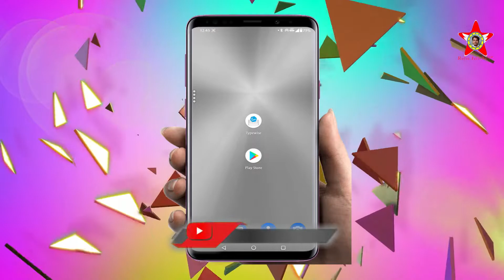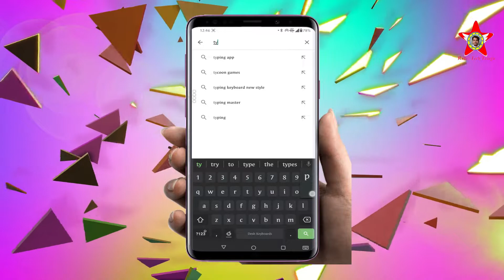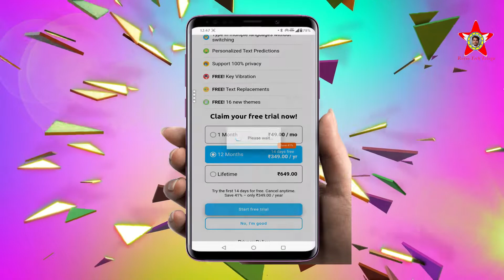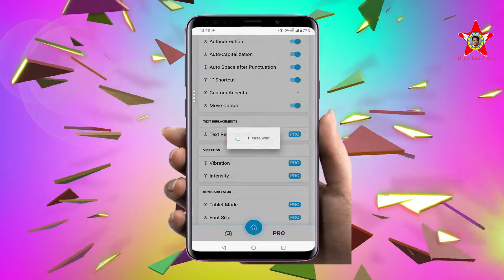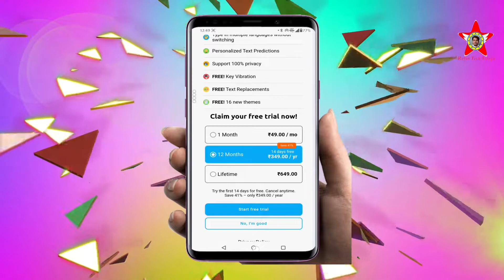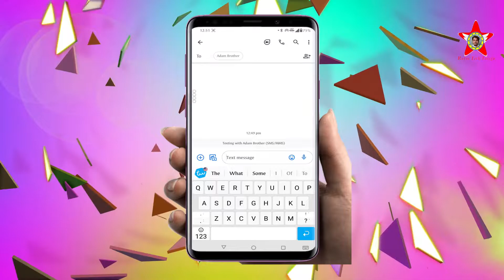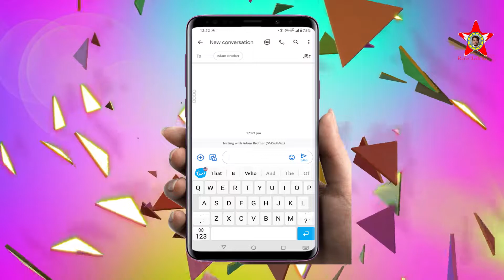How to Use Privacy Focused Keyboard app in your phone in Telugu